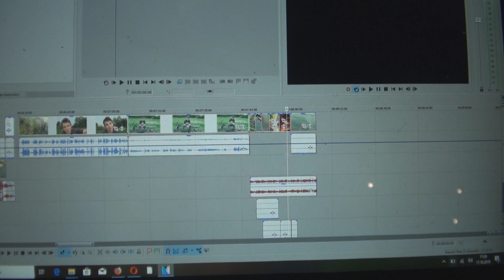Zbiornik Jastrząb/ Jerk od widza / Łowienie z opadu na spinning